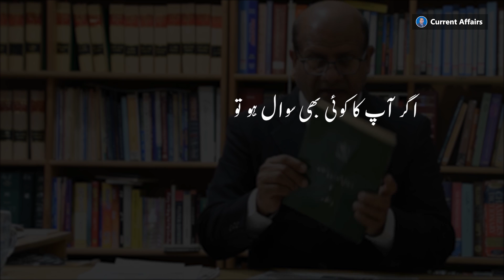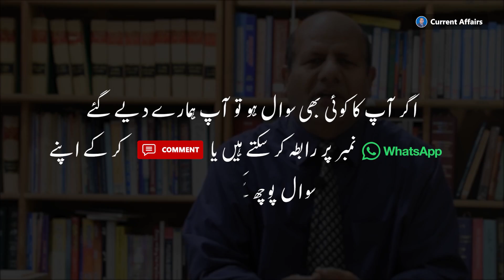Caretaker Government: Team-B of PDM?